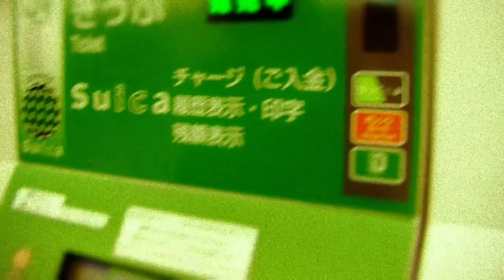big in Japan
Tijmen en Melanie in Japan op Tom Waits